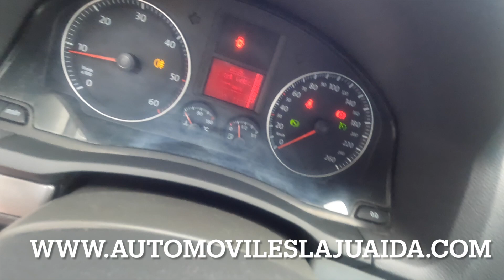Automoviles La Juaida Almería, VW Golf DSG